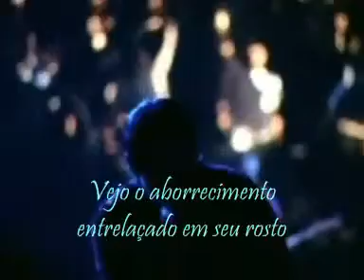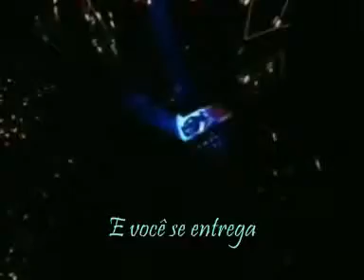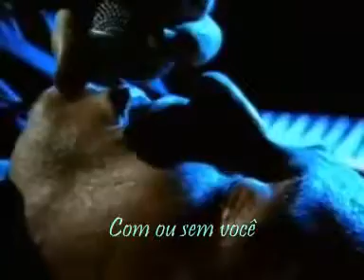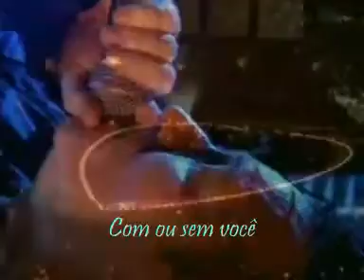U2 - With Or Without You (Legendado) - FRANCISCO ANDIA -.mp4